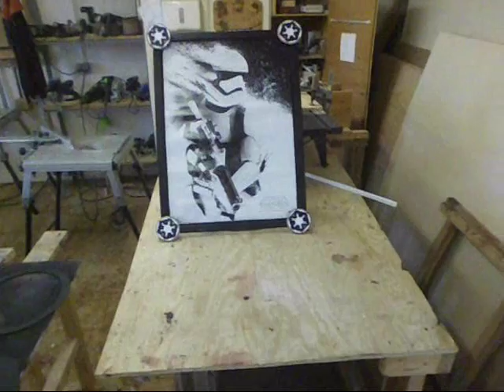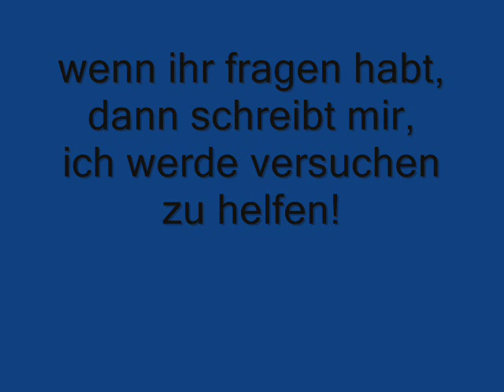wie baue ich? rahmen für poster star wars style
hallo freunde,
in meinem zimmer hängt endlich das star wars poster meiner träume, lol. ich habe mir ein system ausgedacht, mit dem ich poster aufhängen kann ohne kleber, tesa oder pins. da ich einen rahmen in star wars imperium stil wollte, hab ich mir das echt geile teil gebaut. viel spaß
euer lord